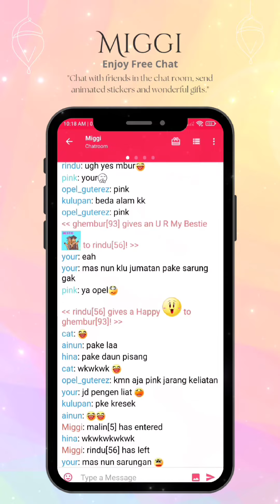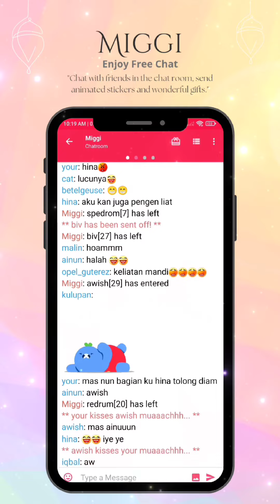Miggian Jumatan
✨ Features ✨